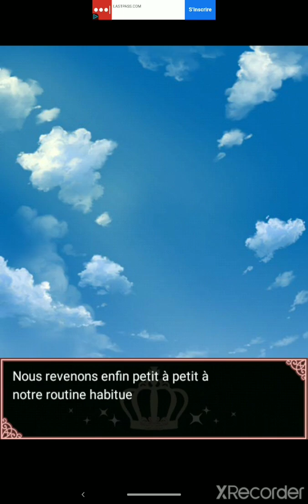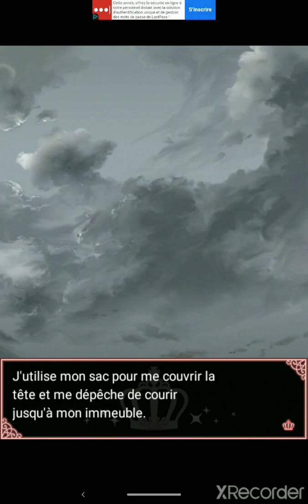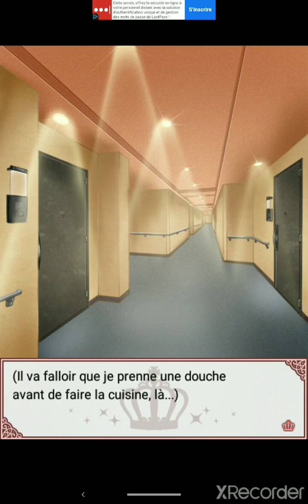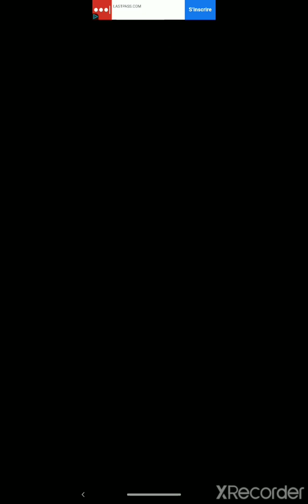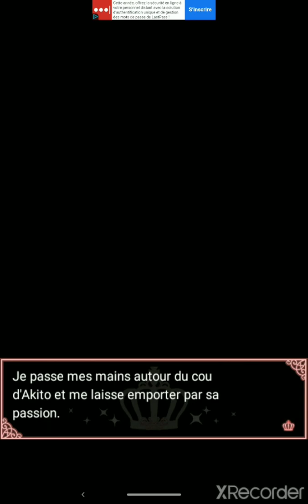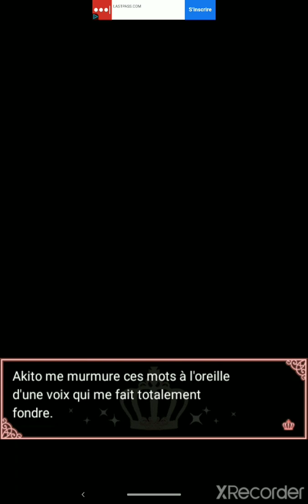Princess Closet : Akito S1 Fin